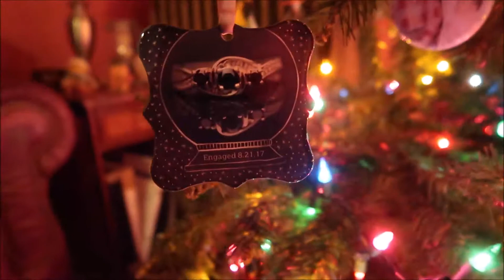Christmas Decorating! | Vlogmas DEC 8, 2017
First vlogmas video this year! Come back soon to see more!!!